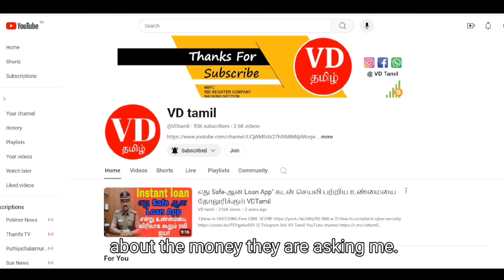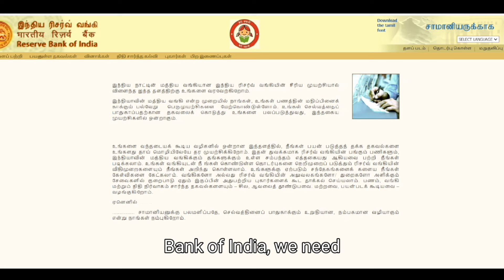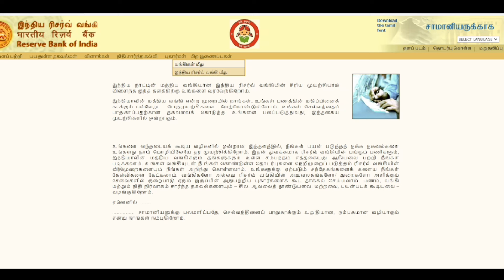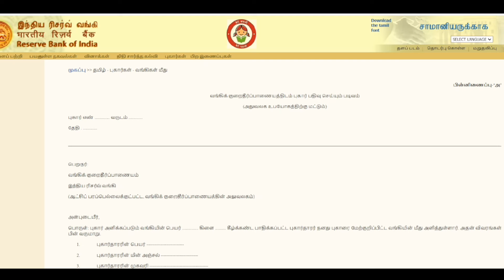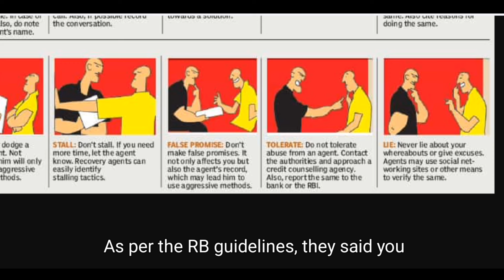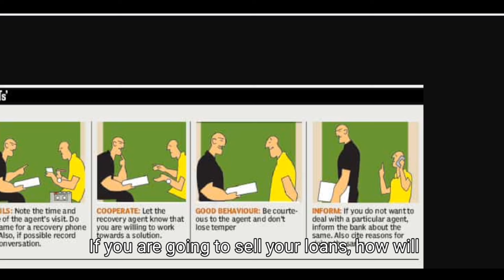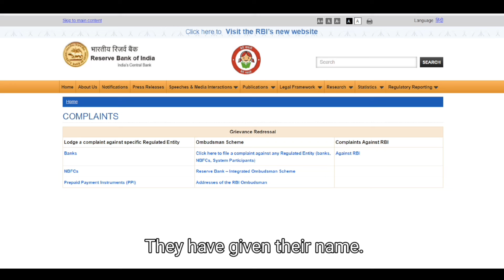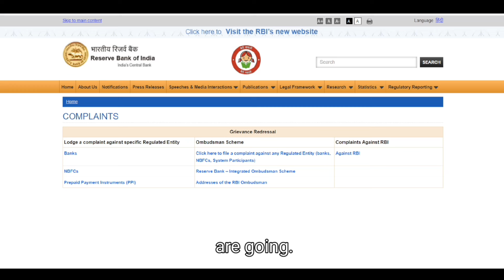இதைக் கேட்டு ஆச்சரியப்படாதீங்க உங்க வீட்டுக்கு பணம் வசூல் பண்ண வராங்களா